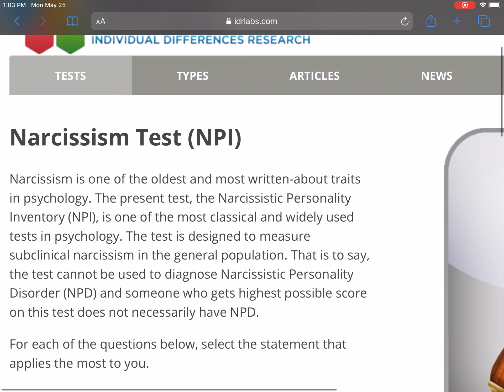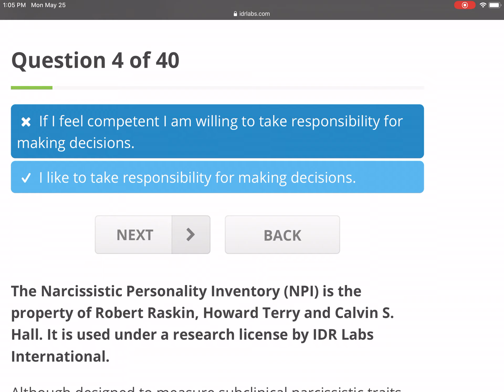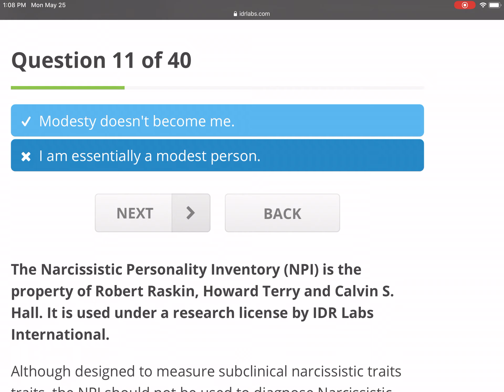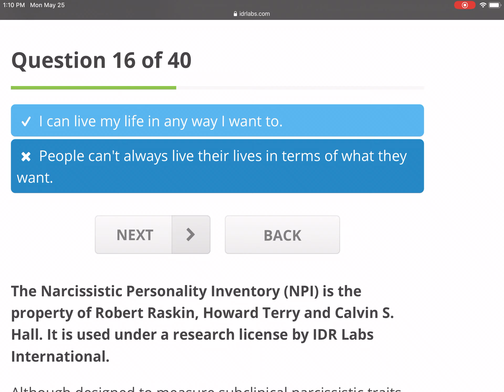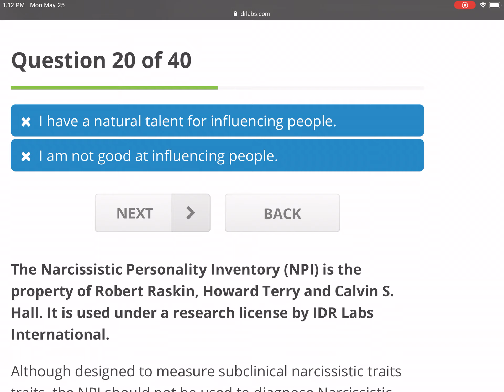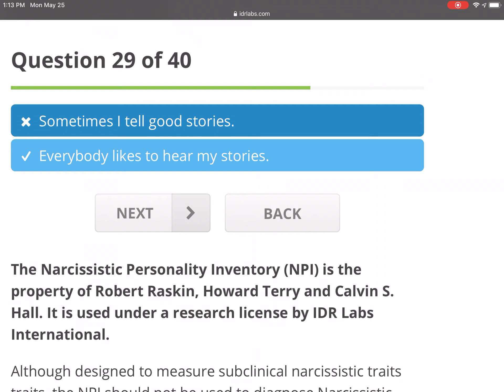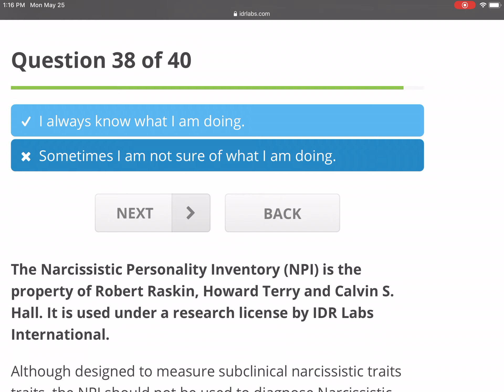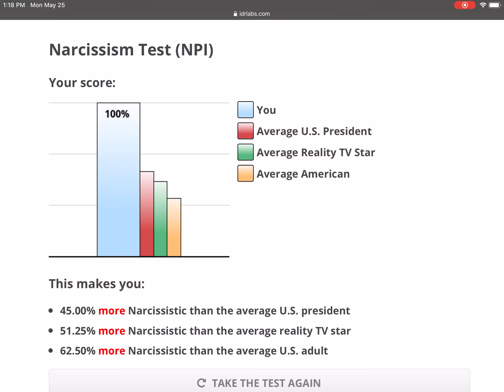Narcissism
Ymmot takes the Narcissism Personality Inventory